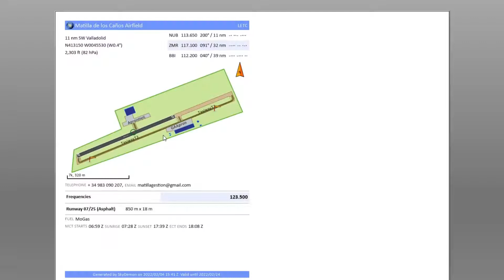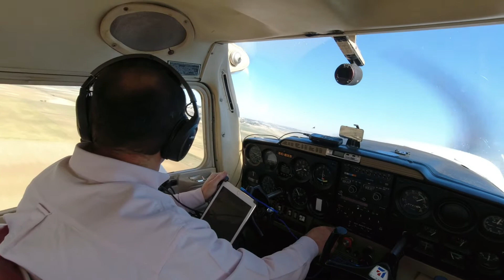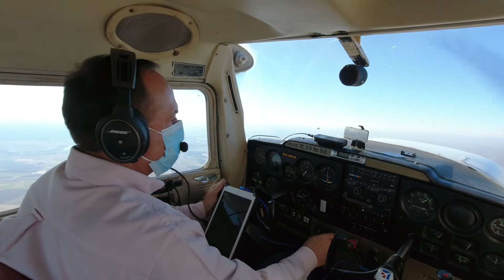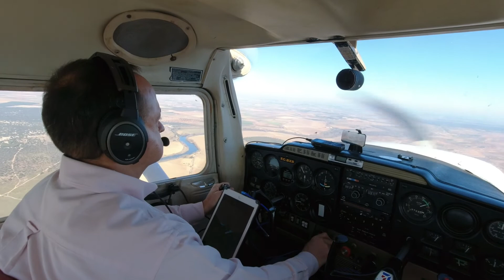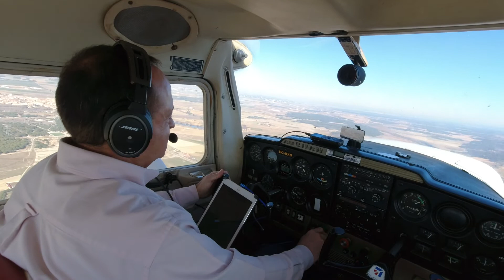Vuelo por Los Arribes del Duero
Vuelo en Cessna C150 desde LETC Matilla de los Caños hasta Los Arribes del Duero, realizado el 23 de enero de 2022.
El cargador del iPAD metía interferencias en la radio y hacía saltar el squelch; por éso se escucha de vez en cuando el ruido de estática; he ntentado eliminarlo pero es muy difícil.

00:00:00 Presentación vuelo SkyDemon
00:01:12 Despegue de LETC
00:06:11 Zamora
00:17:21 Miranda do Douro
00:24:44 Fermoselle
00:25:40 Embalse de Bemposta
00:29:10 Embalse de Almendra
00:39:59 Castronuño
00:42:40 Tordesillas
00:47:30 Toma en LETC